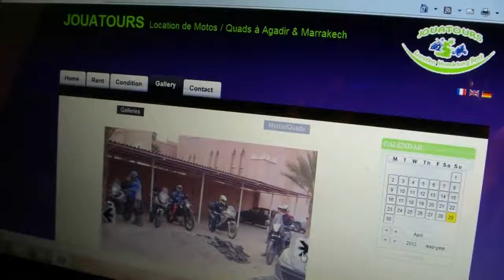John Blackman Memorial Ride Intro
Alexis speaks of the mechanical breakdown of his motorcycle, and the changes to the London to Casablanca 2012 project, which due to time restrictions will now be a ride from Agadir to Casablanca and back, via Marrakech and Safi.